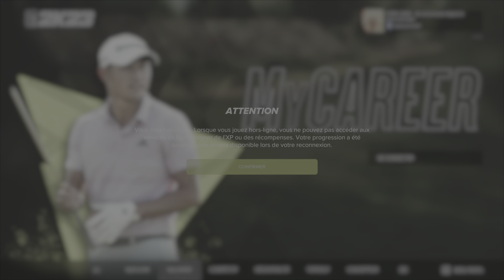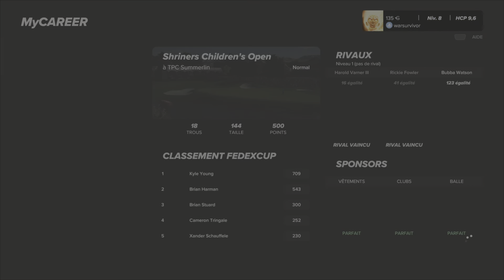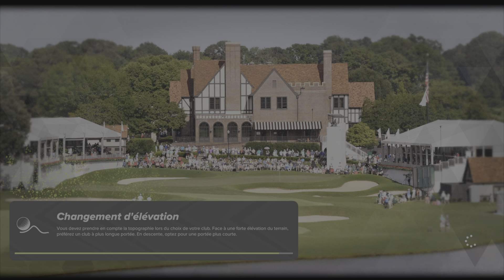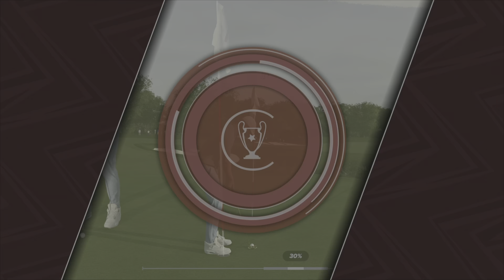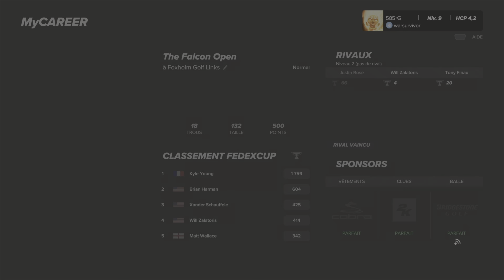PGA Tour 2K23 PS5 trophées De justesse & Greens en régulation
Remportez un plafond en mode MyCAREER.
Atteignez tous les greens en régulation lors d'un tour sur un parcours de 18 trous